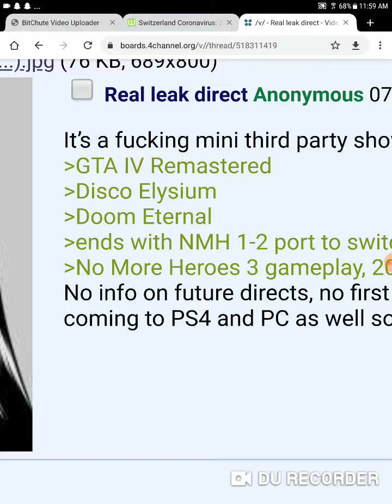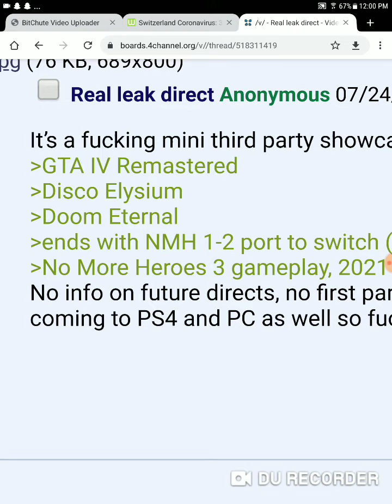Nintendo direct leak it's another 3rd party partner direct only 5 games